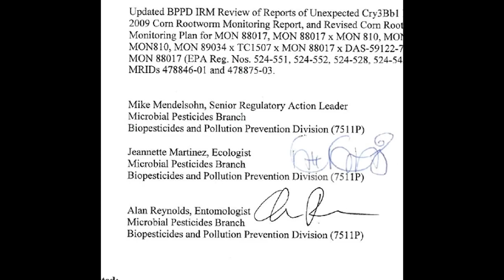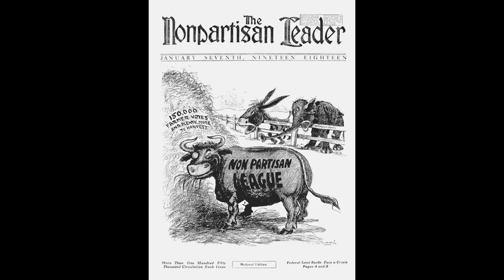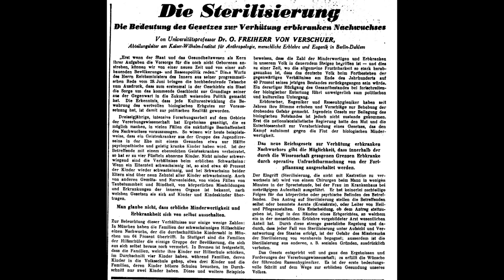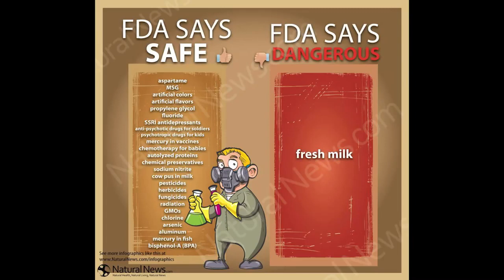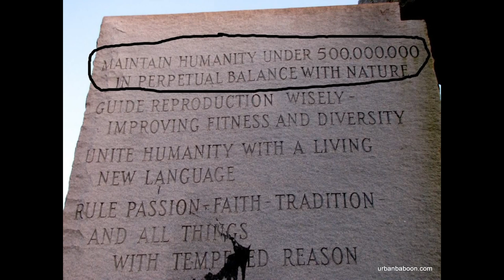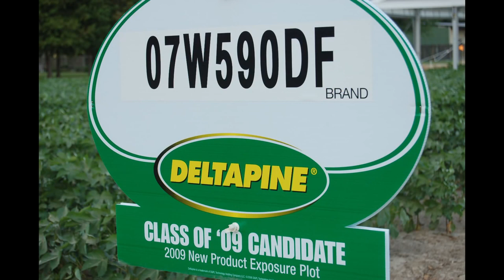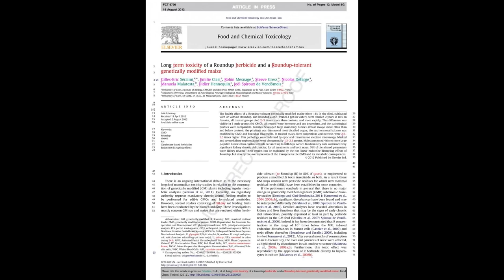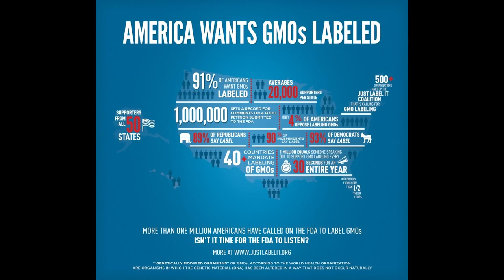GMO Seeds of Destruction - F William Engdahl - Genetics, Race Science, Eugenics & Depopulation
Stockholm the 9th of April 2014.

Opendox.se and Anarchos present F. William Engdahl's lecture about GMO - genetically modified organisms; Monsanto; international politics of patenting plants and animals; central governance of all food production; controlling human birth rates and depopulation programs.

F. William Engdahl (born August 9, 1944) is an American German freelance journalist, historian and economic researcher. After earning a degree in engineering and jurisprudence from Princeton University in 1966 (BA), and graduate study in comparative economics at the University of Stockholm from 1969 to 1970, he worked as an economist and free-lance journalist in New York and in Europe. His first book was called A Century of War: Anglo-American Oil Politics and the New World Order. In 2007, he completed Seeds of Destruction: The Hidden Agenda of Genetic Manipulation. Engdahl is also a frequent contributor to the website of the Centre for Research on Globalization.

Anarchos is a Swedish publishing house which provides works with alternative world views and ideas from authors and researchers like F. William Engdahl, David Icke, Bill Still and many more - often translated from to Swedish. Anarchos published F. William Engdahls's book "Seeds of Destruction. The Hidden Agenda of Genetic Manipulation" in Swedish under the name "Hotet mot livet -- den genetiska manipulationens dolda agenda" (ISBN: 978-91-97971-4)

Opendox.se is a site for sharing free, independent documentary films. The focus is in alternative world views and off-mainstream information in areas of economy, power, politics, food, health, climate, energy, technology, mass media, human rights and the "real" history of the world.

To understand the real causality to the state of the world today, we need to understand the bigger picture of of the global governance and the motivation behind the economic and political systems in order to align the choices and actions we as human beings make in our everyday lives.

Opendox.se works as a meeting place between journalists, researchers, activists and media professionals who want to create non-profit documentary films in different important issues.